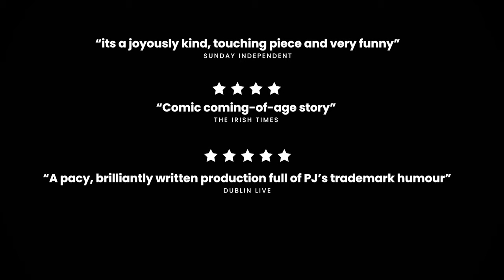THEATRE: Madhouse Friday 22nd November VISUAL Carlow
THEATRE: Madhouse
Friday 22nd November 8PM